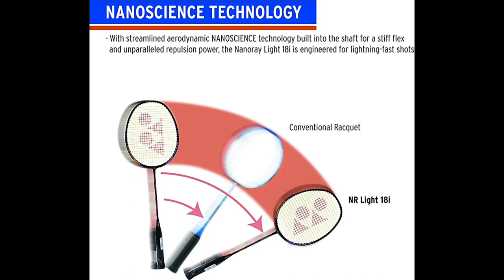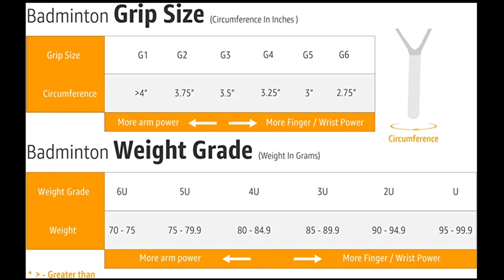BEST BADMINTON RACKET UNDER 2000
NEWLY LAUNCHED YONEX RACKET

KEEP WATCHING MORE PRODUCTS WILL BE UPDATED SOON.